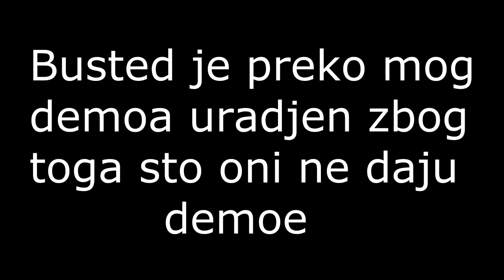shox & sql busted with wh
Inace , samo dovodite dislajkove ;)